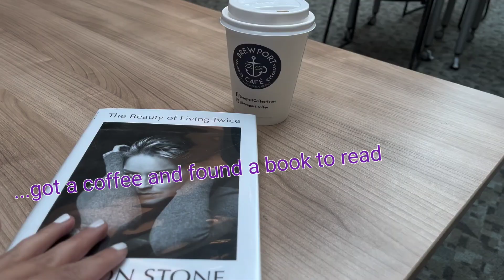Days in my life, post marathoning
bagel making, marathon recovery, shopping, vegan girl